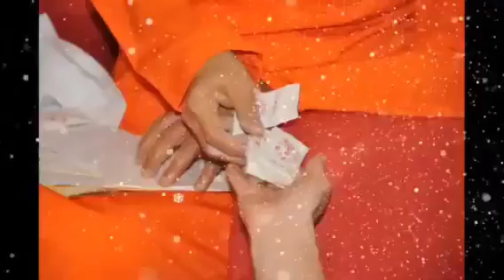Family Bhajan Live at Sri Sai Arogya Nilayam – 9 August 2024.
Family Bhajan Live at Sri Sai Arogya Nilayam,
Shahbad Markanda – 9 August 2024.

Timestamps and Titles:

00:00 Three ॐkaarams
00:38 Ganesh Sharanam Sharanam Ganesha
04:03 He Vishwanath He Gaurinath He Sainath Bhagavan
10:38 Ram Ram Jay Raghukul Tilaka
14:15 Govind Bolo Guru Sai Bolo
19:17 Mukunda Murari Murai Gopal
22:35 Jay Jay Bhavani Maa Ambe Bhavani Maa
24:58 Bhaj Re Maanas Sairam
28:06 Mrutyunjayaay Namah ॐ
31:38 Maha Mangal Aarti, Shanti Mantram,
           Sarva Kalyan Prarthana and Vibhooti Mantram

Music, Voices and Chorus:
Sri Sai Shivaang